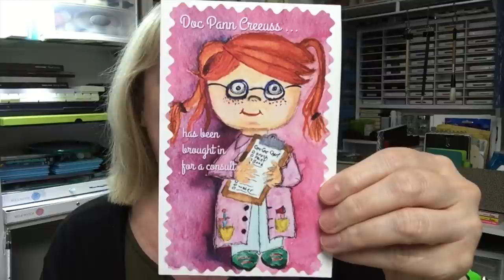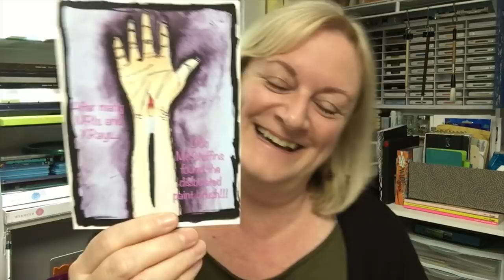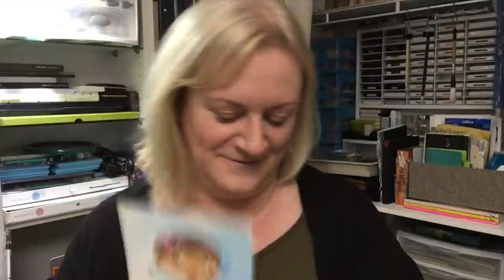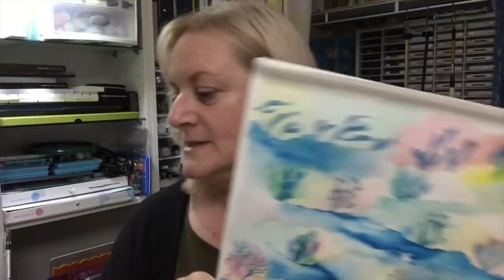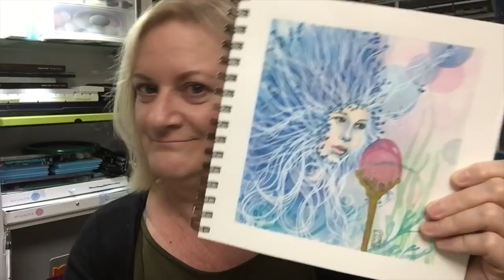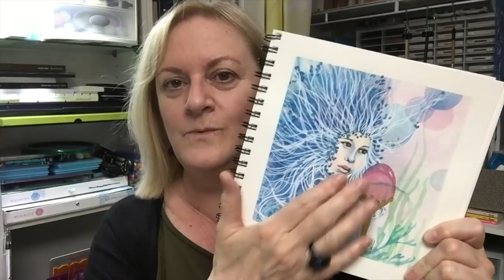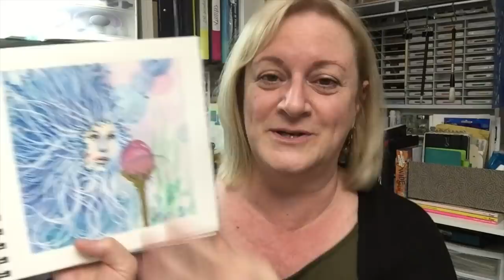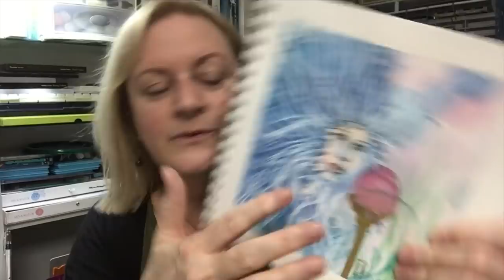art vlog : the brush made me do it!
filmed on 26 july 2017 : deep thoughts and show and tell of my latest art projects
brush shown: Pentel Design Fude Menso Brush in the small size
* downloadable printable coloring pages available on ETSY

* FOLLOW ME *

ADDRESS:
Créations CeeCee
54 Cité-des-Jeunes
Suite 102B-347
Vaudreuil-Dorion, QC
J7V 9L5